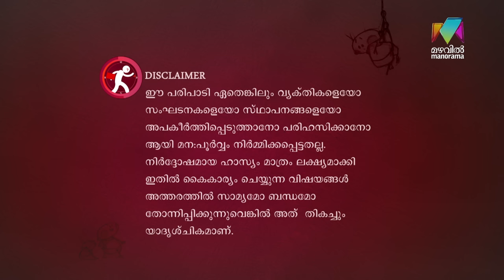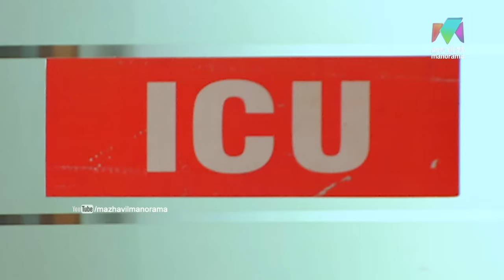Marimayam | Ep 327 - Medicine for hiccup I Mazhavil Manorama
Marimayam: Sathyaseelan suffers hiccup. At any cost he want to get rid of it. He doesn't like to have medicine. At last Koya comes to save him.

Lead Actors and their roles:
Sneha Sreekumar ,
Manju Sunichen,
Niyas Backer,
Manikandan Pattambi,
Vinod Kovoor,
Sidharth Shiva,
Riyas,
Mani Shornur,
Khalid,